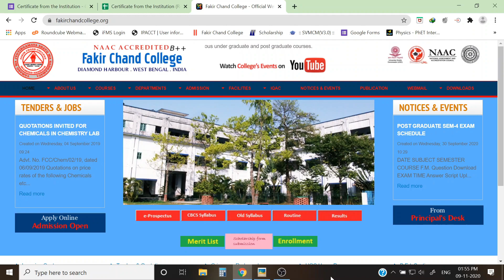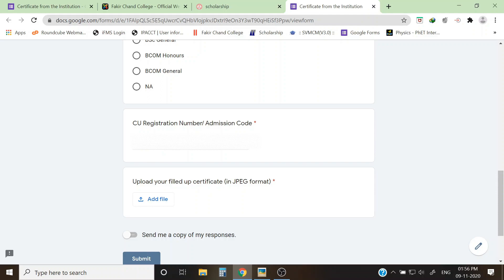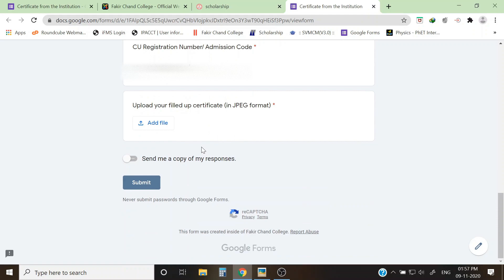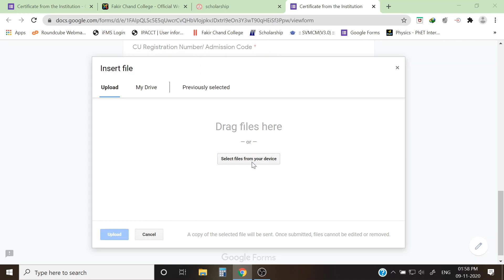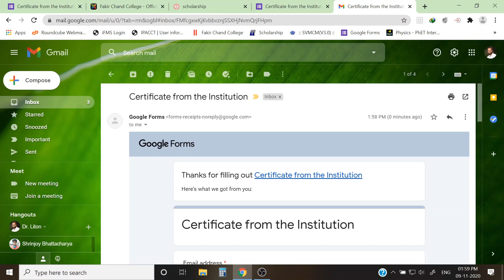How to get Institute Verification Certificate । কীভাবে ইনস্টিটিউট ভেরিফিকেশন সার্টিফিকেট পাবে ।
This method is applicable only for Students of Fakir Chand College.
এই পদ্ধতিটি কেবল ফকির চাঁদ কলেজের শিক্ষার্থীদের জন্য প্রযোজ্য।